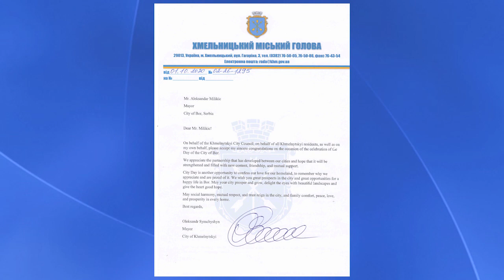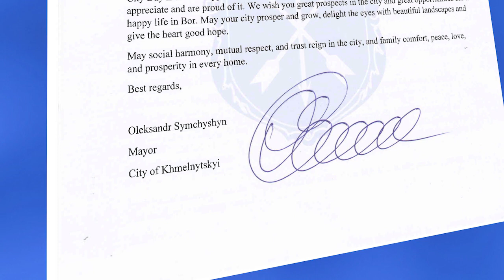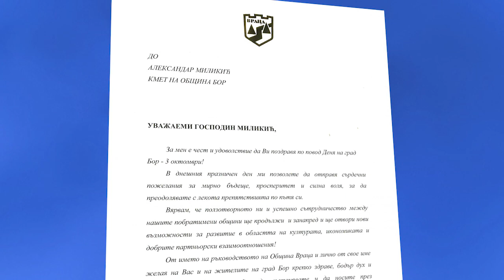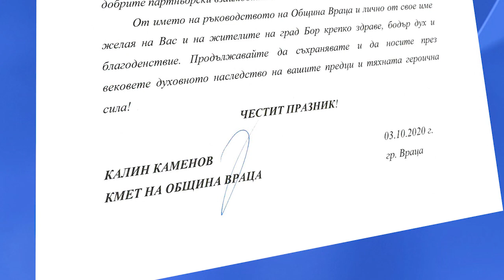Dan grada Bora 2020. SVEČANA AKADEMIJA